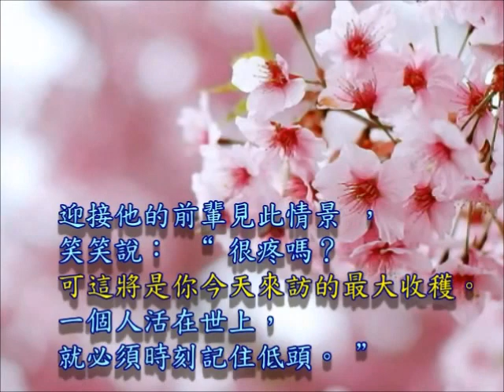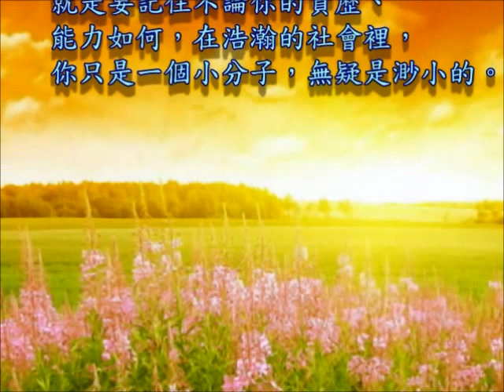低頭亦是一種能力 _視頻分享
圖文取自網路。